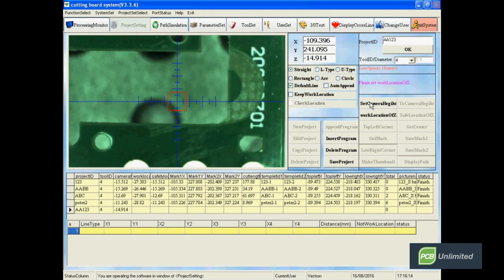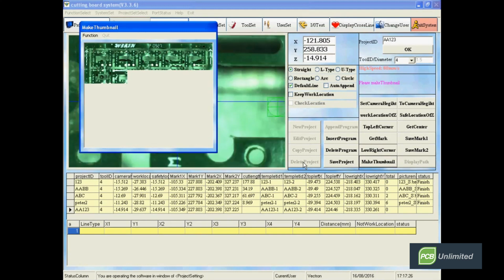AR-450 Automatic PCB Router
This AR-450 is equipment with high speed spindles, 42000 RPM will be able to cut PCBs made of FR4, fiber glass.